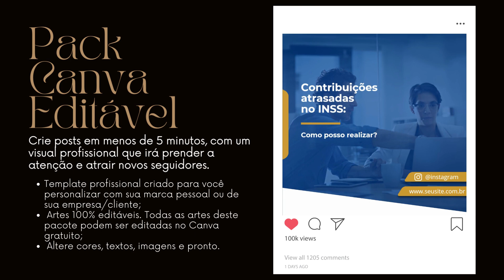Templates Canva Advogados - Canva Templates - Canva - Pack Canva Editável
🔥Pack Advogados – Com 20 Posts editáveis no Canva
R$29,90

Quer dar um UP no visual do seu feed do Instagram? Então o Pack Advogados – Com 20 Posts editáveis no Canva irá te ajudar nessa missão! Finalmente o seu feed poderá ter um visual profissional, que como resultado irá prender a atenção e atrair novos seguidores.

Além disso você não precisa ter experiência com Canva, Photoshop ou qualquer outro tipo de editor. Ainda mais que todas as artes são facilmente editáveis.

🚩Crie posts em menos de 5 minutos, com um visual profissional que irá prender a atenção e atrair novos seguidores.

📌SAIBA MAIS/CLIQUE AQUI PARA COMPRAR o (Templates Canva Açaí)

⭐Template profissional criado para você personalizar com sua marca pessoal ou de sua empresa/cliente;
⭐Artes 100% editáveis. Todas as artes deste pacote podem ser editadas no Canva gratuito;
⭐Altere cores, textos, imagens e pronto.

Observação: O design do pack foi criado para o feed do Instagram, apesar disso você pode aproveitar as artes em qualquer outra rede social ou site.

👉🏻Dúvidas Frequentes:
1- Como este produto é entregue?
Por se tratar de um produto digital, você receberá por e-mail o link com as instruções para acessar o seu template.

2- Pagamento:
Pagamento preferencial por PIX, Cartão ou Boleto. Para todos os meios é necessário aguardar a compensação, logo confirmada, o link do produto será para o e-mail de cadastro.

3- Licença:
Licença única de uso o produto não pode ser revendido ou repassado a terceiros.

4- Edição:
Nós não iremos editar o pack para você, todavia você pode contratar esse serviço a parte para ter uma identidade visual exclusiva do seu negócio. Consulte nossos serviços.

5- Política de reembolso:
Desde já, informamos que os produtos de natureza digital vendidos em nossa loja não são passíveis de reembolsos, trocas e devoluções. Portanto ao efetuar a compra em nossa loja, você confirma que aceita essa condição ao comprar um produto digital. Por favor, leia a descrição completa do produto antes de fazer uma compra e fique à vontade para fazer qualquer pergunta.
Estamos sempre dispostos a responder as dúvidas sobre os produtos ou resolver algo sobre seu pedido. Qualquer dúvida envie uma mensagem que teremos o maior prazer em responder.

⭐Atenção
Logo depois que efetuar a compra, confira se recebeu seu produto na caixa de entrada ou verifique na pasta de SPAM.
Não enviaremos nada via correio, trata-se de um PRODUTO DIGITAL.
Não há entrega de produto físico.
Portanto, não há devolução.